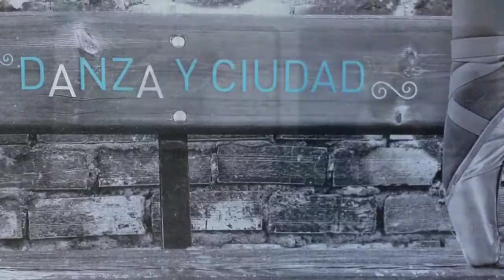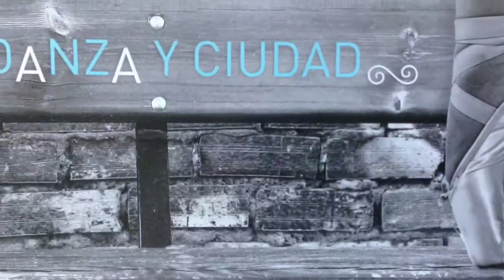DANZA Y CIUDAD